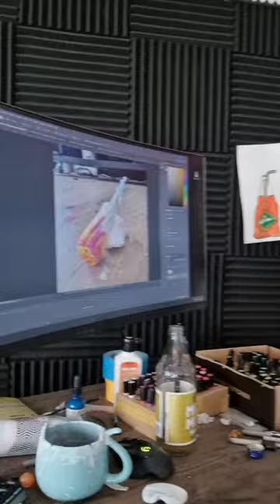eklig? Mag ich 😊 Tampon als Lutscher Foto für das nächste Gemälde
social stuff